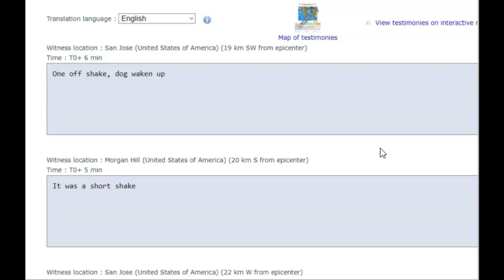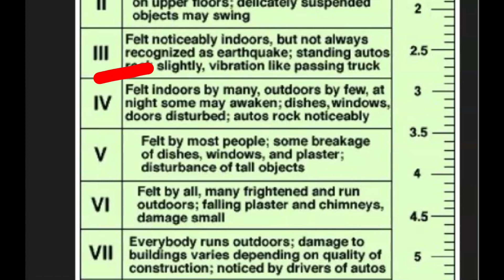Late Night Earthquake Rattles San Jose, CA Magnitude 3.1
A earthquake along the Calavera's fault late last night shook San Jose, California. It was felt as far as Reno Nevada. Did it wake you up? Let me know.